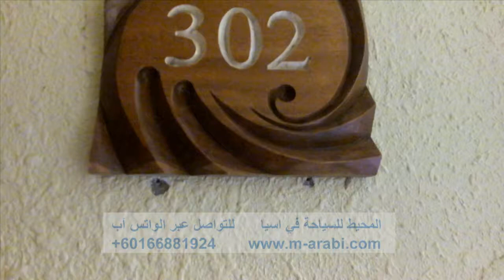جزيره لنكاوي فندق تانجونق غرفه بايو سوريا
جزيره لنكاوي فندق تانجونق غرفه باي سوريا